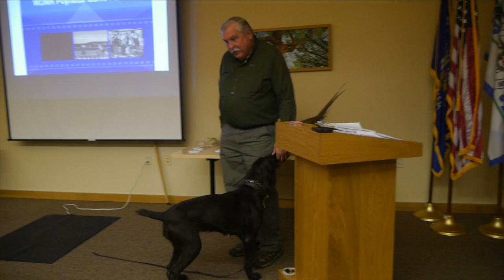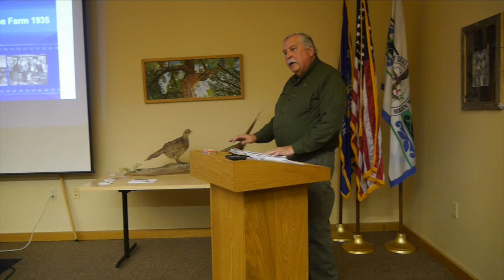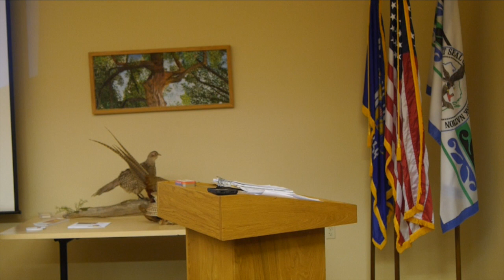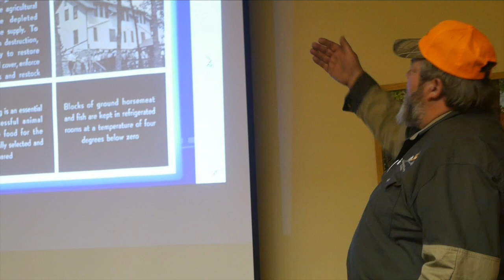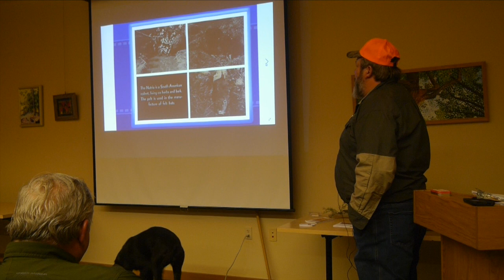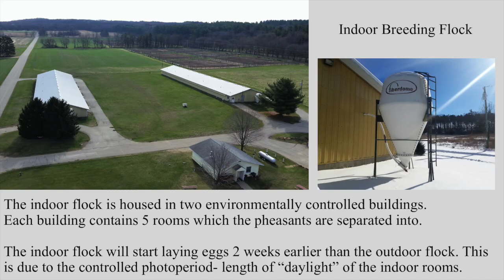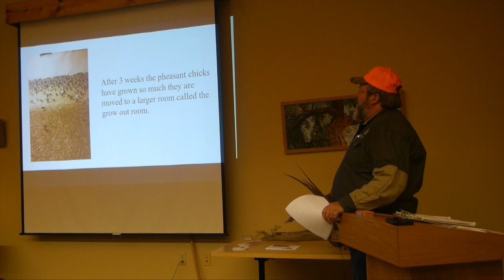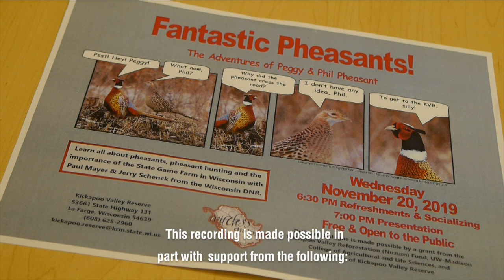Wisconsin State Game Farm: Pheasants | Paul Mayer Jerry Schenk | KVR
Recorded at the Kickapoo Valley Reserve Visitor Center on Wednesday, November 20th. Learn all about pheasants, pheasant hunting and the importance of the State Game Farm in Wisconsin with Paul Mayer & Jerry Schenck from the Wisconsin Department of Natural Resources.